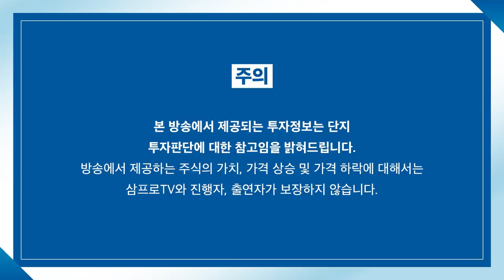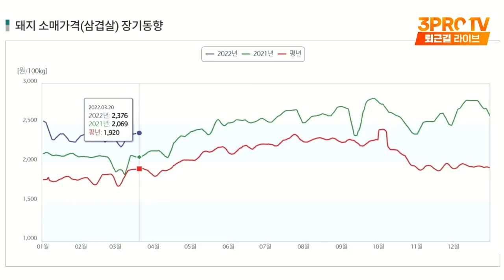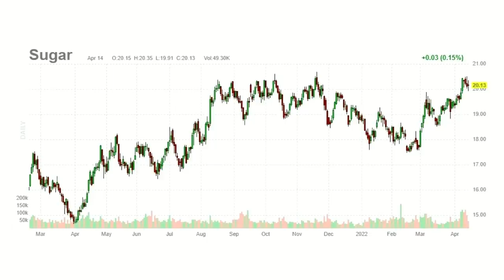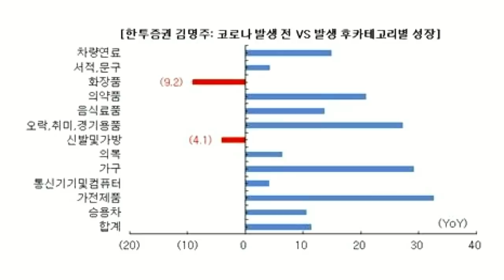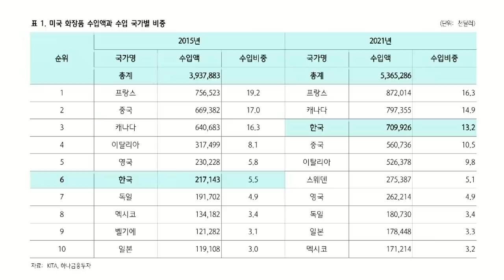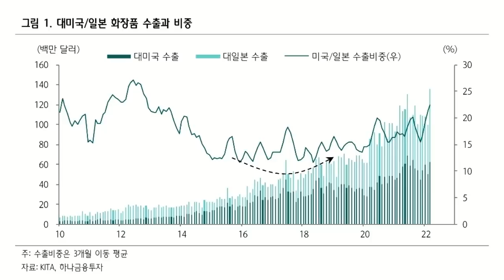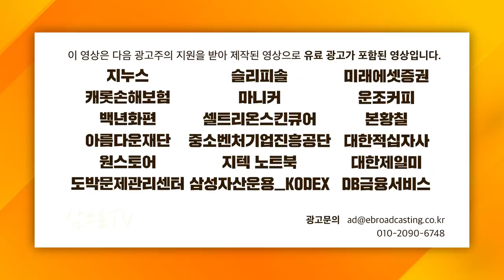[증시셔터맨] 대미 수출 증가하는 화장품, 성장세 이어진다! f. IBK투자증권 박근형 부장